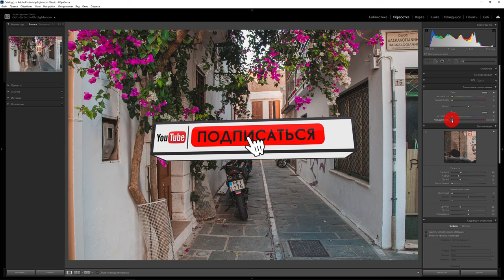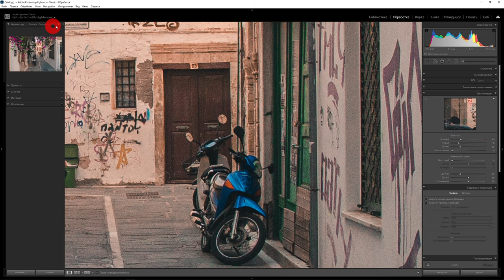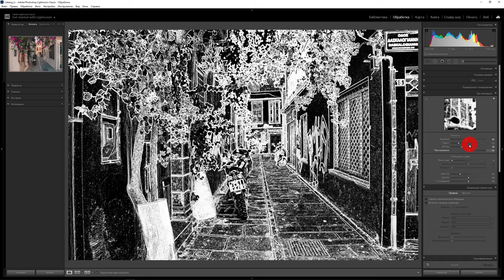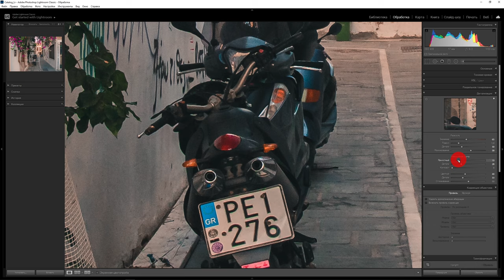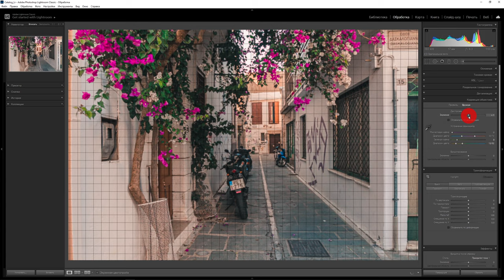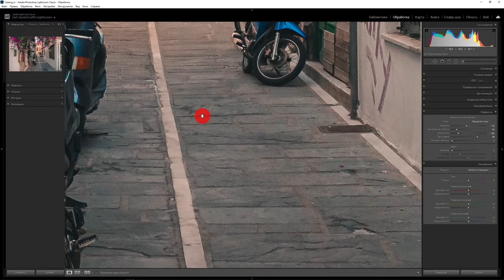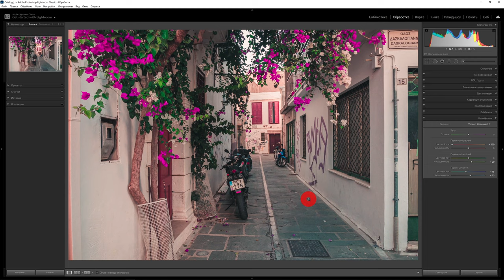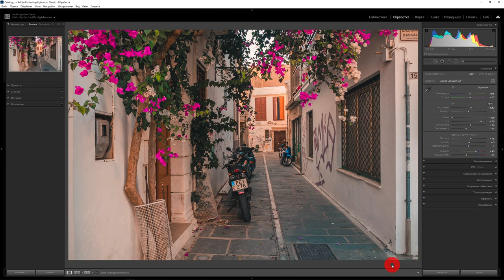Обработка фото в Lightroom / Лайтрум от А до Я / Раздельное тонирование / Резкость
Тайм-код:
Раздельное тонирование 00:00
Резкость 4:40
Маскирование 6:18
Подавление шума 6:58
Коррекция объектива 8:32
Хроматические аберрации 8:50
Устранение бочкообразности 10:09
Виньетирование 10:55
Зерно 12:45
Калибровка 13:50
Доработка фото 16:44